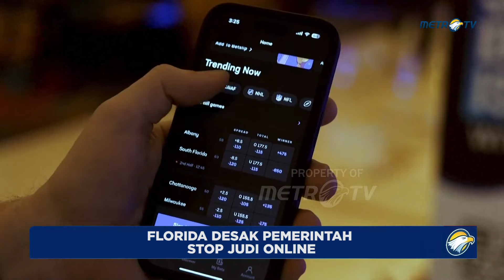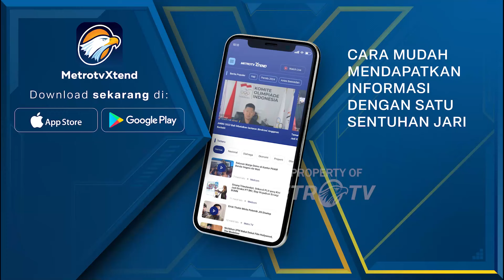Florida Desak Pemerintah Stop Judi Online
MetroTV, Negara bagian Florida dan Suku Seminole Florida akan meraup ratusan juta dolar dari taruhan olahraga online dekade ini, berkat kesepakatan antara suku tersebut dan Gubernur Ron DeSantis yang memberikan hak eksklusif kepada suku tersebut untuk menjalankan taruhan olahraga juga. sebagai perjudian kasino pada reservasinya.